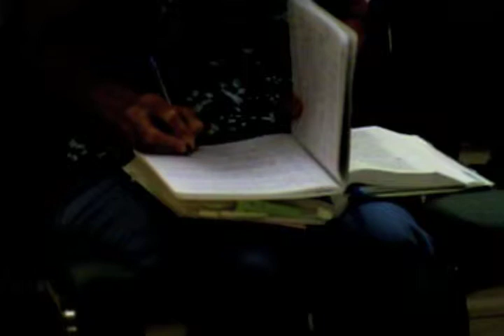Camping - Part 4 / Campamento - Parte 4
Weekly Impartation on June 10, 2012 from ABBA Worldwide Ministries in Kissimmee, FL

Impartición semanal el 10 de Junio 2012 de los Ministerios Mundiales Abba en Kissimmee, FL